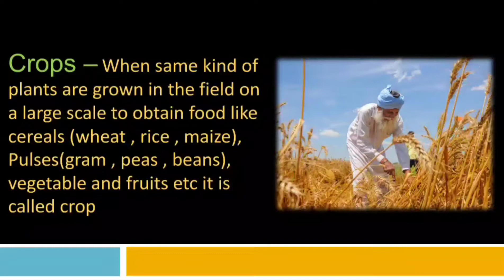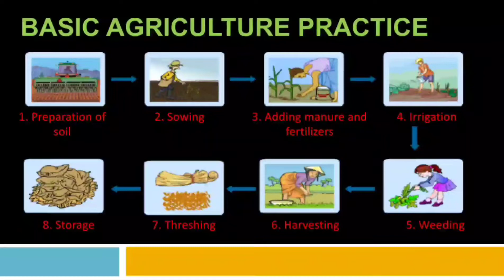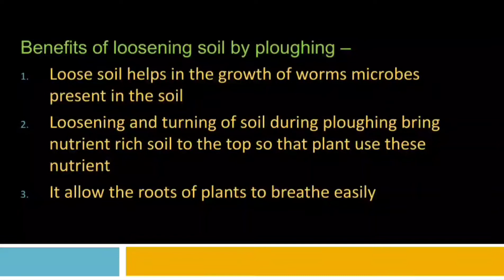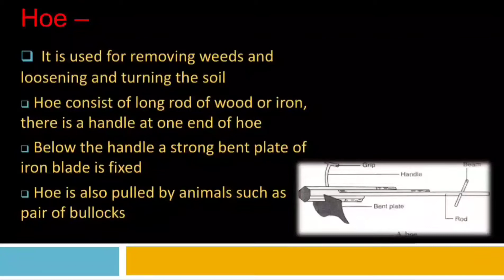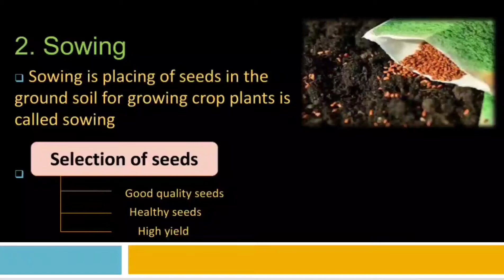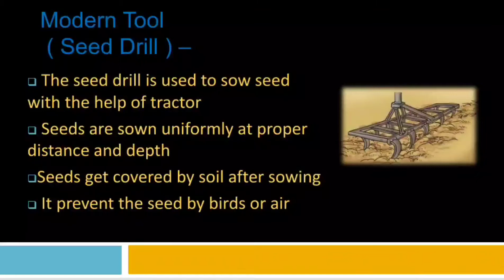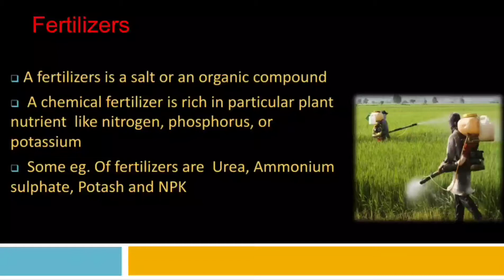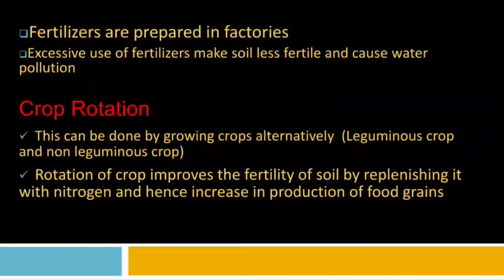Crop Production And Management | Class 8 Science | NCERT | Part 1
In today's lecture, we have discussed Crop Production And Management, chapter 1 Class 8 science  @Sci-Brain